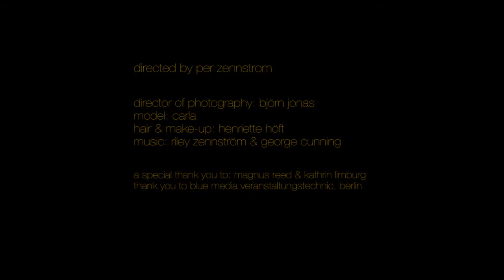Fashion Photography | QVEST - Gold dust in Shadowland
Berlin Mode Fotograf

Gold Dust - Michael Sontag
... reflections on his process.

This project consisting of both still-images and video, was published in QVEST Magazine's 50th. Anniversary issue,
as well as on leading video publishing platform Vimeo.
The project is an attempt to tell the story about fashion designer Michael Sontag's relationship to his craft, his fabrics
and his process of draping his fabrics directly on a model without any sketching or drawing...
A QR code, linking the magazine reader to an on-line video, was integrated into the layout, letting the reader instantly
view a video on their smartphone, effectively layering different media (print/on-line video) on top of each other for a
very rich reading/viewing experience.
Fashion designer Michael Sontag doesn't sketch, draw or otherwise put his ideas down on paper before getting to
work on his designs. Instead he intuitively and very much hands-on starts draping the fabric directly on the model like
a sculptor working with steel, glass or stone.
It's his hands that are doing the work, directly manipulating the raw materials. The shapes are born directly from
underneath his hands moving over a body and I imagine that it's this approach that leads to the fluidity, intimacy and
movement of his pieces.
Looking through his past collection I'm struck by the undeniable singularity and focus of his vision. It's an understated
and quietly luxurious woman, always in movement where the colors and textures always are at the forefront.